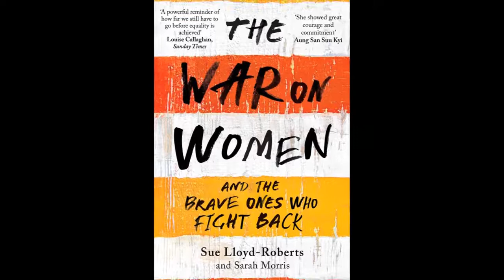SocialMeTooS06E08 YouTube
Gregory